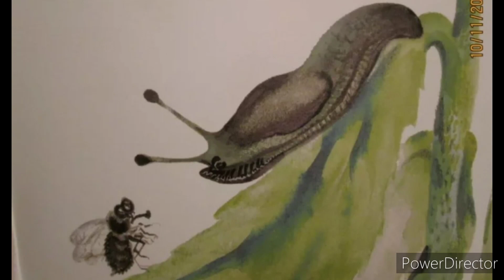Виталий Бианки "Хвосты"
иллюстрации разных худодников позаимствованы из Интернет